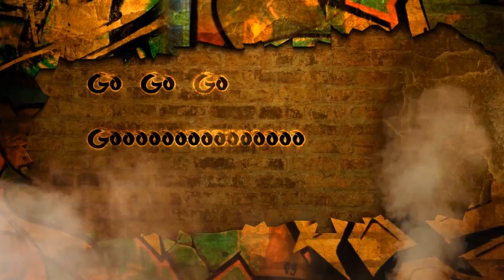Radical Adventure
Day spent at Pena Adventure Park in Portugal
1,2 km cable slide at 120 km/h